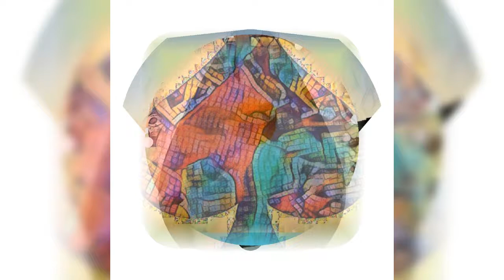11 בספטמבר 2020